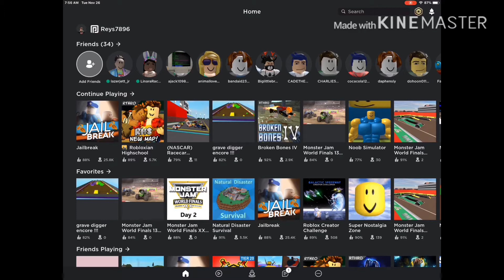I COMMAND YOU TO GO DOWNWARD! | Broken Bones Gameplay #1